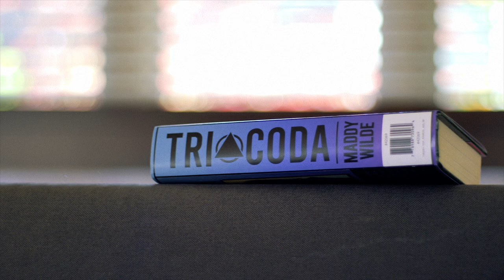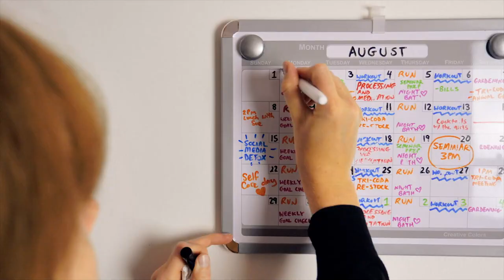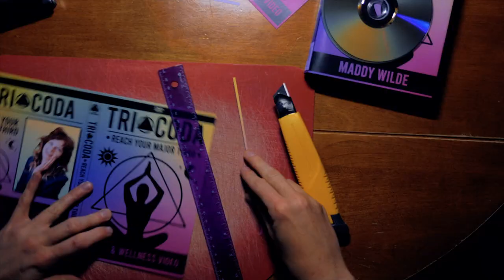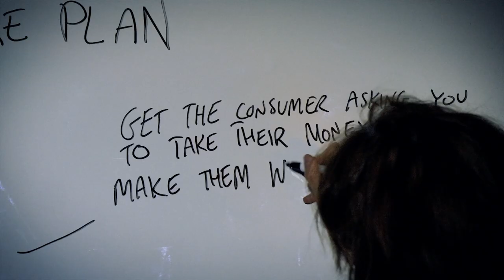Rapport - "Video Star" (Official Video)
From Rapport's "Floating Through the Wonderwave"

Director, Cinematographer, Editing and Prop Design: Adam Pereira
Starring: Maddy Wilde, Kurt Marble
Special thanks to Jonathan Pappo and 918 Bathurst